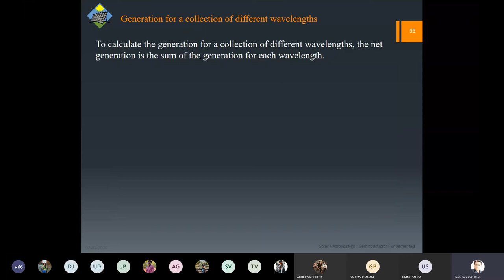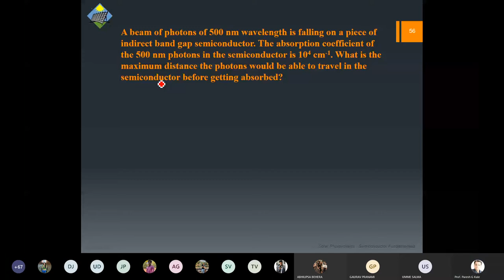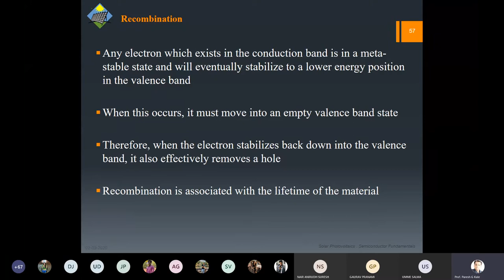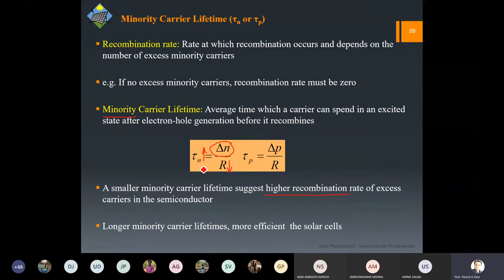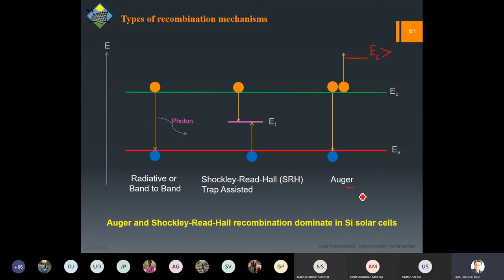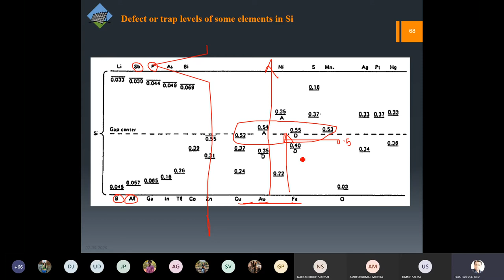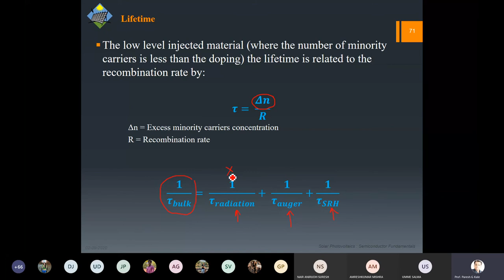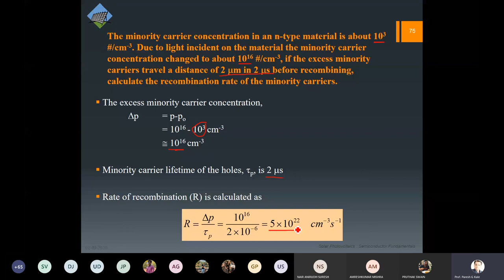Lecture 13 (02-09-2020)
Lecture 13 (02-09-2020) (Uploaded by Abhishek Meharia)